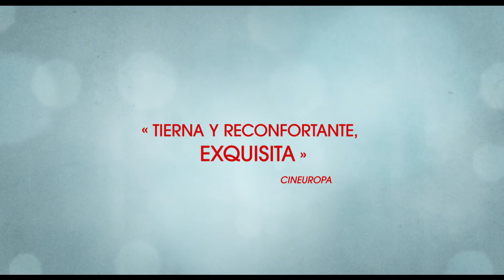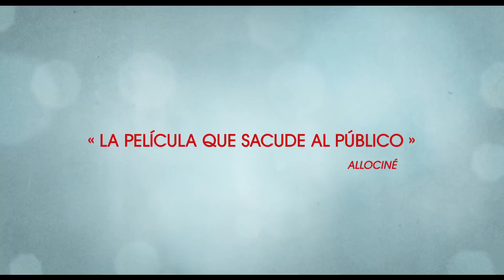TRÁILER (VE) - SÁCAME DE DUDAS